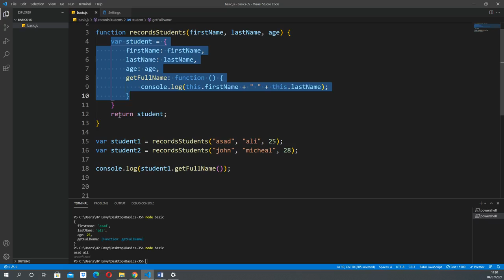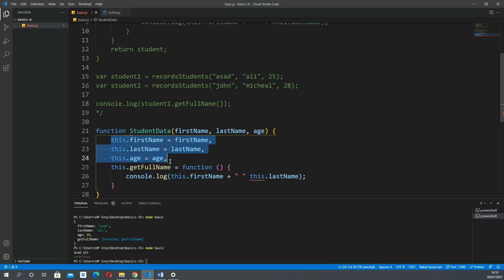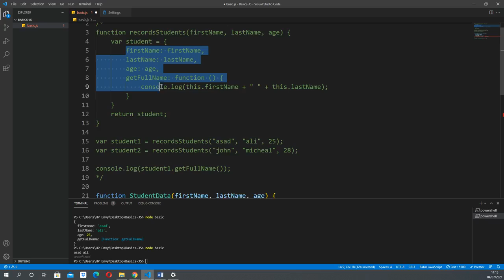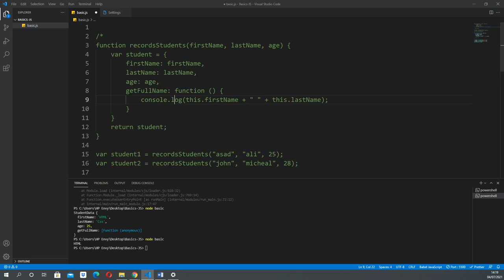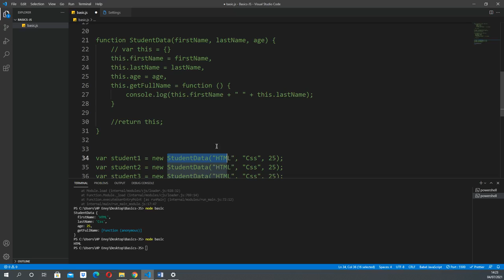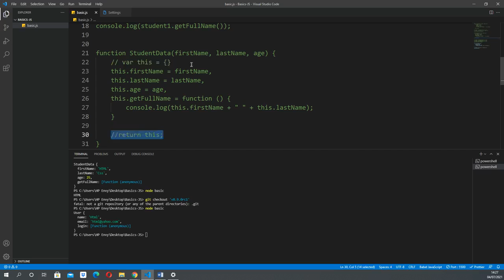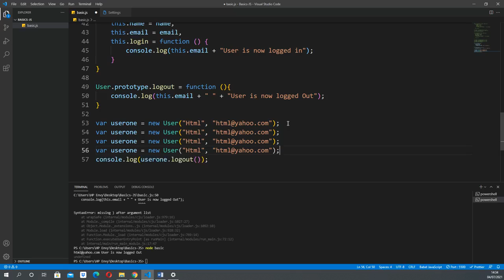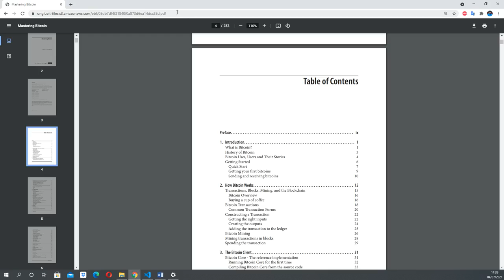waqar zaka private group lecture 28